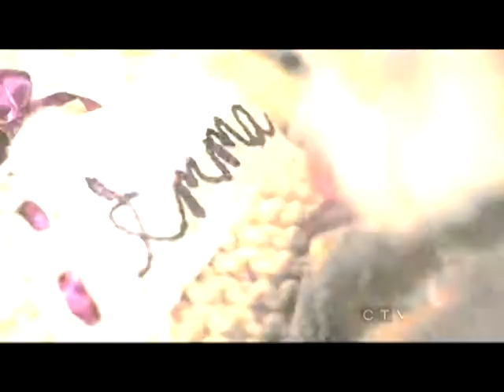I'm Wide Awake: Main Canons Trailer (Tudor Style)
this is our first trailer to our rpg featuring the main canons of the site. this trailer was made by the head admin AJ (BeautifulRoseRed). she did an amazing job and if you would like to join then click on the link in this channel's sidebar.